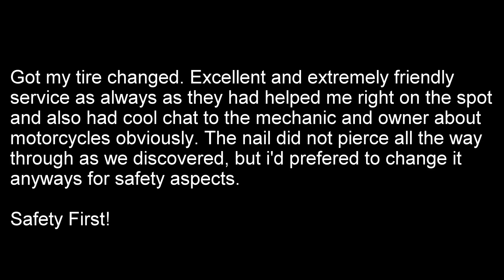It was a bad week indeed!!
It's just not the week I had expected… Could it get any worse?!

Camera: GoPro Hero 5 Session
Motorcycle: Yamaha MT-07
Tire Installed: Pirelli Angel GT